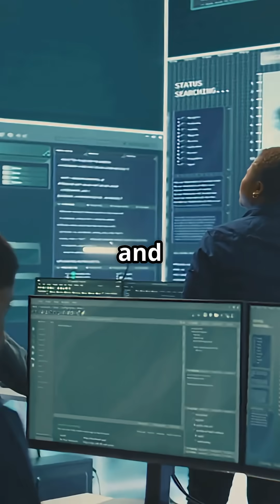Why AI Telecom Stock IQSTEL ( Nasdaq: IQST) is Betting Big on Cybersecurity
Forging ahead with its internal commitment to cybersecurity for its customers, in late October IQSTEL Inc. (NASDAQ: IQST) announced that Reality Border, IQSTEL's AI subsidiary, has completed Phase One of its joint program with Cycurion, Inc. (NASDAQ: CYCU ) to deliver a new generation of AI-enhanced cybersecurity. The milestone introduces a secure Model Context Protocol (MCP) integration for Airweb.ai (web AI agent) and IQ2Call.ai (voice AI agent), now fronted and protected by Cycurion's ARx multi-layer cybersecurity platform.From the news:"Our customers can now deploy AI agents with confidence," said Leandro Iglesias, President of IQSTEL. "By pairing an MCP layer with Cycurion´s advanced platformARx's deception-driven, multi-layer inspection, we're moving from reactive defense to proactive threat hunting at the edge of our AI experiences.""ARx was designed for mission-critical environments," added L. Kevin Kelly, Chairman & CEO of Cycurion. "Integrating with Reality Border's MCP-enabled agents means threats are intercepted, analyzed, and acted upon before they can touch core assets."

This article featuring (Nasdaq:IQST) is paid for content and news dissemination. This is not investment opinion.